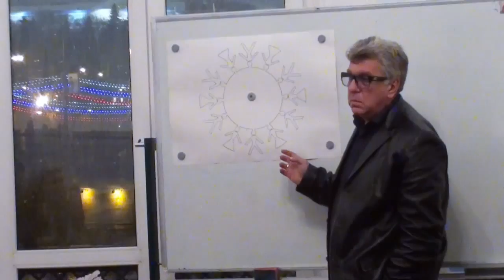Метафизика 8. Медитация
А.Г. Данилин